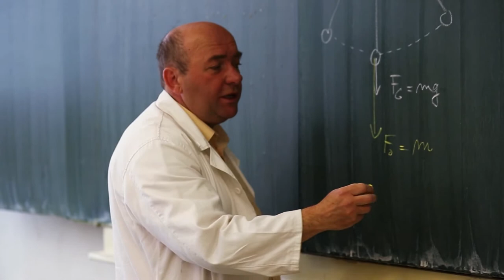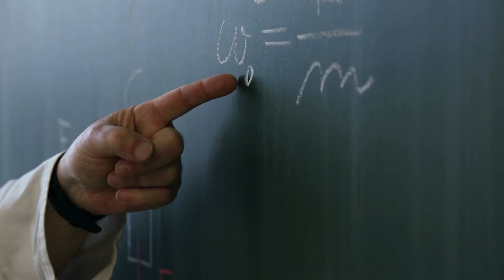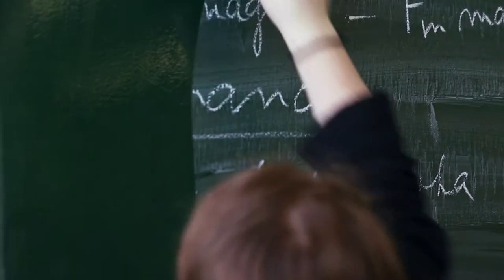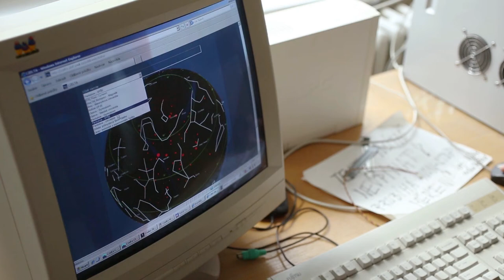Cena pro pedagogy 2016 – Vladimír Vícha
Společným jmenovatelem vědců, kteří získali Cenu Neuron, byli učitelé, kteří je k vědě přivedli, proto NF Neuron ve spolupráci s Učenou společností České republiky podporuje ty, kdo jsou inspirací pro ostatní. Více o Ceně pro pedagogy